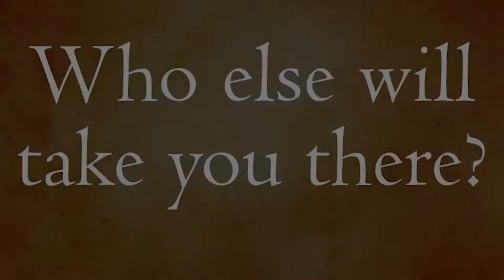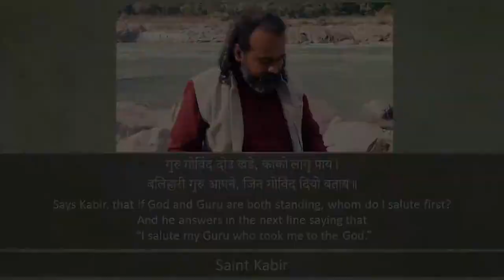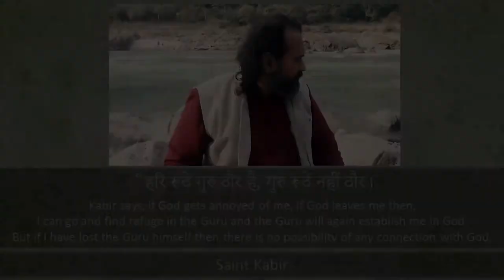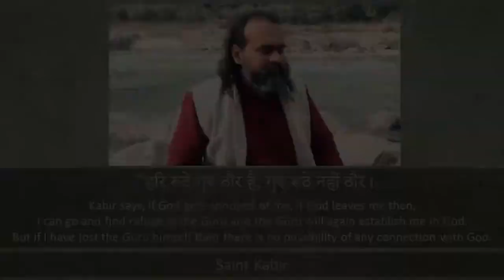Who else will take you there? || Acharya Prashant, on Bible (2017)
Video Information:
Shabdyog Session, 24.12.17, Rishikesh, Uttarakhand, India

Context:
~ How to know the real Father?
~ What can lead you towards God?
~ How to abide in formless?